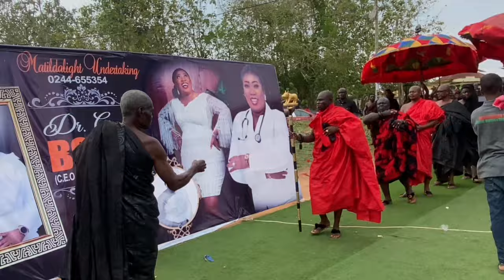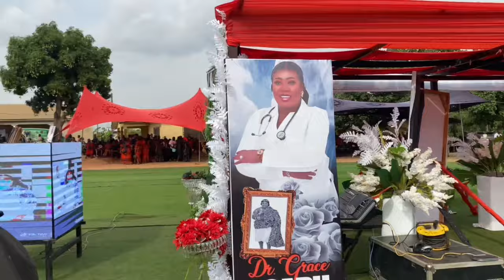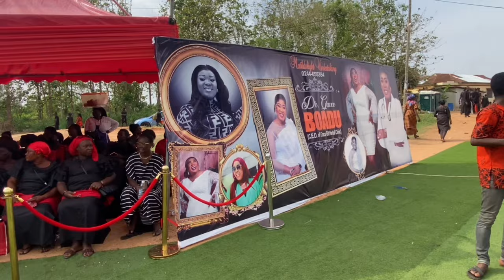Dr Kweku Oteng,kwadwo Nkansah,Honorable Asenso,Jackie Appiah&others storms Dr Grace Boadu Funeral💔